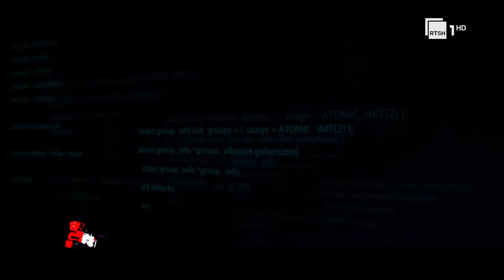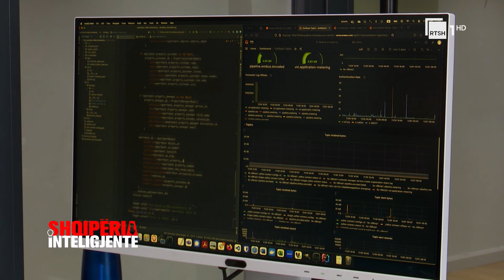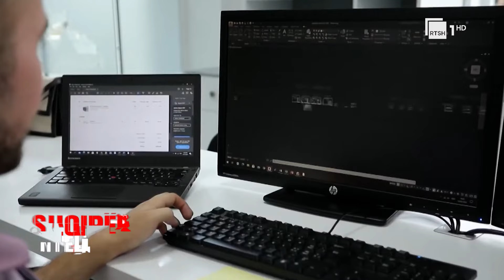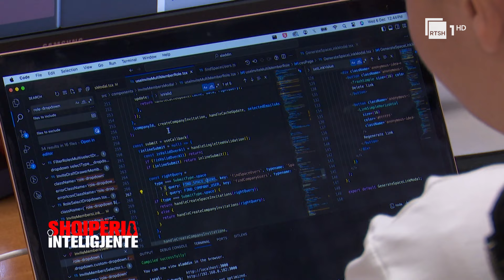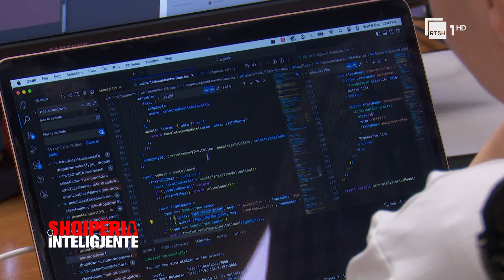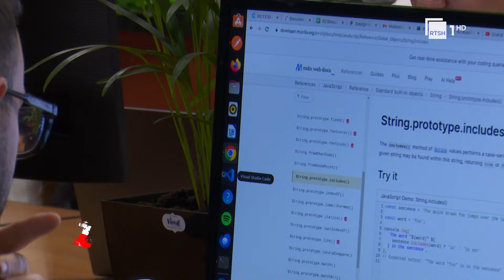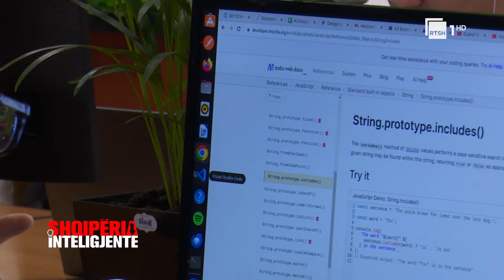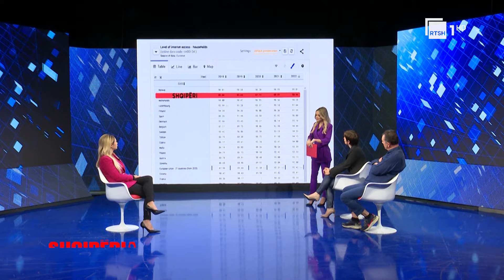“Fitohet më shumë në Shqipëri”, teknologjia dhe benefitet e saj | Shqipëria Inteligjente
Inovacioni në vendin tonë.
“Shqipëria Inteligjente” vijon rrugëtimin për të zbuluar të tjera raste suksesi, këtë episod në fushën e inovacionit.
Bujar Bakiu na tregon historinë e sipërmarrjes së tij, në fushën e teknologjisë së informacionit dhe komunikimit pasi kthehet nga një periudhe e gjatë pune dhe shkollimi jashtë vendit.
Mirgen Hoxha flet per rëndësinë e dixhitalizimit të ekonomisë sot si një nevoje e kohës. Të kuptojmë pse të investosh në Shqipëri, të sjell edhe fitim më të lartë, ndër të tjera.